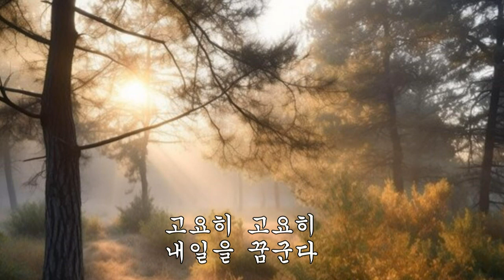낭송 최정옥 /강마을 출사 /최부암 시 2024 03 16